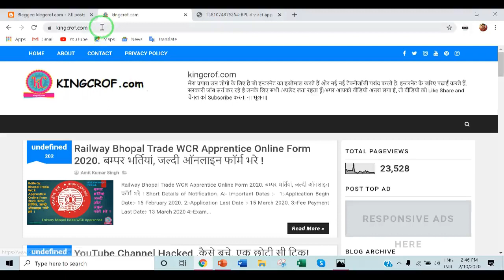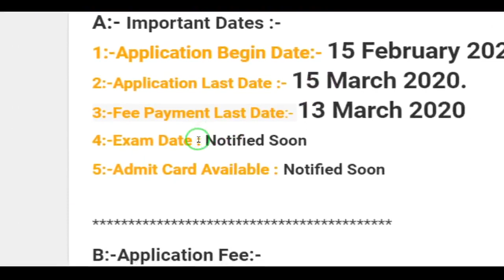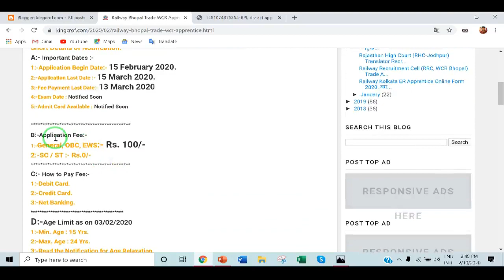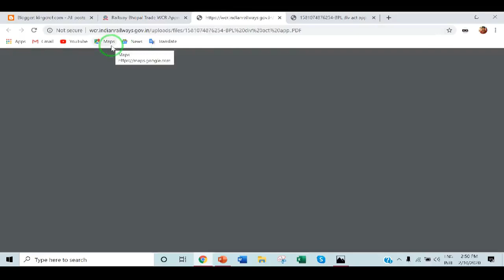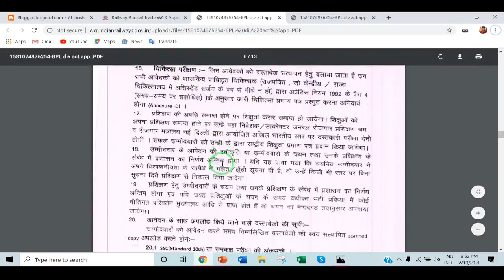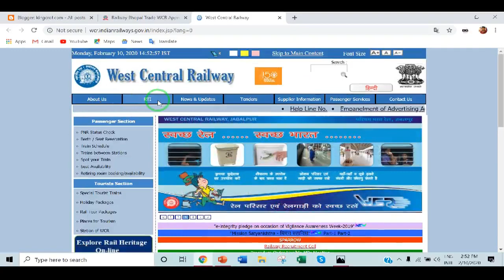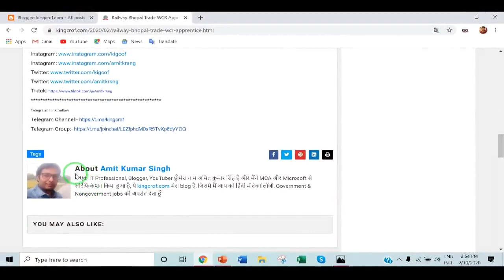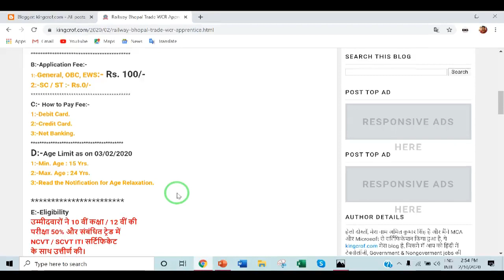Railway Bhopal Trade WCR Apprentice Online Form 2020. बम्पर भर्तियां, जल्दी ऑनलाइन फॉर्म भरे !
Follow Me, My All Social Media Sites:-